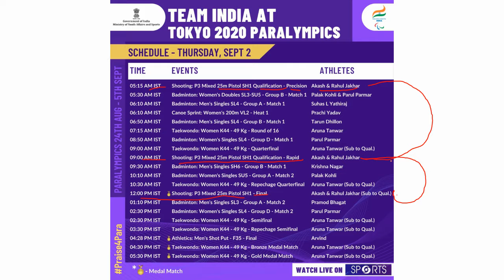2 SEP TOKYO PARALYMPICS : SHOOTING MATCH कितने बजे होंगे?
आज की इस वीडियो में हम बात करेंगे तो क्यों पैरालंपिक्स के 2 सितंबर के मैथ्स के जोड़ का 2 सितंबर भारत के लिए पैरालंपिक्स में सबसे बिजी डे है इस दिन तीन मेडल मैच होंगे आज की इस वीडियो में आप लोगों को हम लाइव अपडेट्स देंगे हर स्कोर पर सुबह 5:00 बजे से शाम के 6:00 बजे तक नॉनस्टॉप लाइव अगर आप हर एक मैच की अपडेट पाना चाहते हैं तो नीचे दिए गए लिंक पर क्लिक करें

02 September- Day 9

Badminton
Men’s Singles SL4 – Suhas Lalinakere Yathiraj, Tarun Dhillon
Men’s Singles SS6 – Krishna Nagar
Women’s Singles SL4 – Parul Parmar
Women’s Doubles SL3-SU5 – Parul Parmar and Palak Kohli
Para Canoeing
Women’s VL2 – Prachi Yadav
Taekwondo
Women’s K44 -49kg – Aruna Tanwar
Shooting
Mixed P3 – 25 m pistol SH1 – Akash & Rahul Jakhar
Athletics
Men’s Shot Put F35 – Arvind Malik

1 athlete take part in the Olympics
1 खिलाडी कितने खेलों में भाग
1 खिलाडी कितने खेलों में भाग ले सकता है
How many sports can 1 athlete take part
olympic game countryolympic games history
the olympic game
the olympic game are held every
the olympic game were held in
ओलंपिक गेम कब शुरू हुआ
ओलंपिक गेम कितने हैं
ओलंपिक गेम के बारे में जानकारी
ओलंपिक गेम क्या है
ओलंपिक गेम क्या होते हैं
Tokyo Paralympics 2020 की पूरी जानकारी
Indian team in Paralympics complete detail
Starting date
पैरा ओलंपिक में भारत के पदक
India medals in Paralympic match
India medals in Tokyo paralympics 2020
India medal in Tokyo paralympics 2021
India gold medals in paralympics
India silver medals in paralympics
India bronze medal in paralympics
India medals in shooting
India medals in high jump
India medals in Table Tennis
India medal in javelin throw
India medal in shot put
India medal in discus throw
loveleena Bhardwaj
BHAVINA Patel
Devendra Jhajharia
Varun Kumar
Nishad Kumar
Mariyappan Thangavelu
Sharad Kumar
पैरा ओलंपिक में भारत को अब तक कितने पदक मिले हैं
टोक्यो पैरा ओलंपिक में भारत का प्रदर्शन
पैरा ओलंपिक में भारत के स्वर्ण पदक
पैरा ओलंपिक में भारत के रजत पदक
पैरा ओलंपिक में भारत के कांस्य पदक
पैरा ओलंपिक खेल में 1 खिलाड़ी कितने खेलों में भाग ले सकता है
पैरा ओलंपिक खेल में 1 खिलाड़ी कितने देश की तरफ से खेल सकता है
पैरा ओलंपिक गेम लाइव कहां देख सकते हैं
पैरा ओलंपिक गेम free कहां देखें
पैरा ओलंपिक match live stream
पैरा ओलंपिक गेम कब start होंगे
पैरा ओलंपिक गेम कब शुरू होंगे
भारत को अब तक कितने मैडल मिल चुके हैं
पैरा ओलंपिक गेम कब खत्म होंगे
पैरा ओलंपिक गेम last date
पैरा ओलंपिक गेम में भारत को कितने gold medal मिले
पैरा ओलंपिक गेम में भारत को कितने silver medal मिले
पैरा ओलंपिक गेम में भारत को कितने बbronze medal मिले
पैरा ओलंपिक गेम का schedule क्या है
कौन सा खेल कब होगा
पैरा ओलंपिक गेम में भारत से कितने खिलाड़ी भाग ले रही है
पैरा ओलंपिक गेम में कितने खेल है
india medals in paraolympics games
पैरा ओलंपिक खेल क्या होते हैं
पैराओलंपिक का इतिहास
पैराओलंपिक कैसे शुरू हुए
पैराओलंपिक पहली बार कब और कहां हुए?
पैराओलंपिक ओलंपिक से कैसे अलग है
पैराओलंपिक कब होते हैं
पैराओलंपिक कितने साल में होते हैं
price of a medal in paraolympic
tokyoparalympics
devendrajhajharia
mayappanthangavelu
deepamalik
paralympics
sportsnews
currentnews
tokyo
tokyoolympics
neerajchopra
pvsindhu
mcmarrycom
meerabaichanu
sportskhabar
trendingnews
tokyopara
paraatheltes
cheerforindia
TokyoParalympics
Devendra Jhajharia
Mariyappan Thangavelu दोहराएंगे इतिहास?